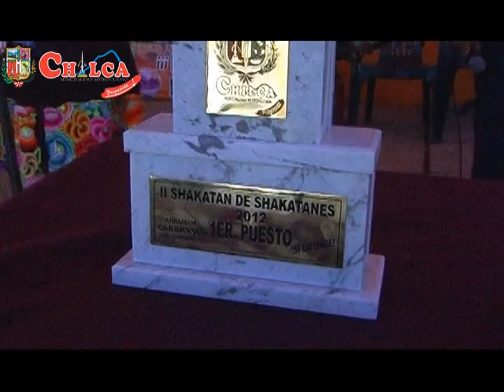II SHAKATAN DE SHAKATANES - CHILCA 2012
Premio lima lima de oro, plata y bronce.

Alcalde
Abraham Carrasco Talavera
Municipalidad Distrital de Chilca